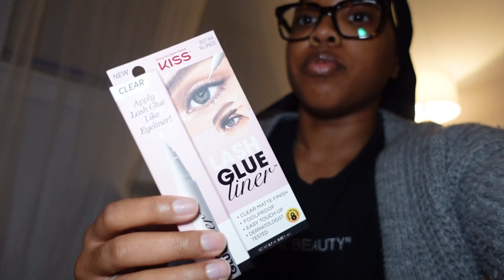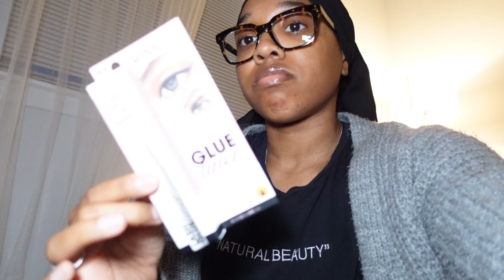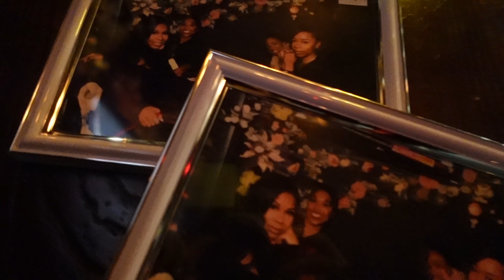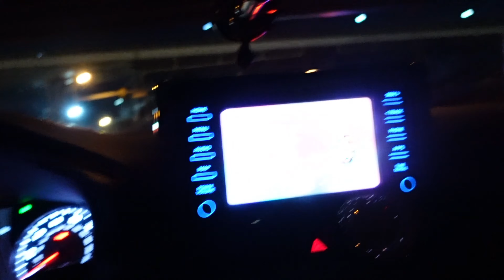WEEKLY VLOG| I HOSTED AN EVENT, GIRLS NIGHT OUT, FOREVER 21 HAUL, & MORE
Hey Friends!

Happy New Year! The new year started of with me hosting a content creator event that I have been planing for months, a girls night out, and good food!

weekly vlog black,week in my life,weekly vlog,weekly vlog 2022,weekly vlog aesthetic,week in my life vlog,week in my life black,weekly vlog in my life black,girls night out,content creator,daily vlog my lifestyle,content creator event,nyc vlog,weekend vlog with friends,Alexis Chante,Keeping Up with Lex,weekly vlog opening my first youtube channel,day in my life weekly vlog,weekly vlogs,my daily busy lifestyle vlogs,nyc vlog day in my life